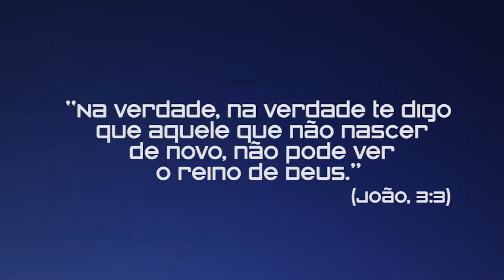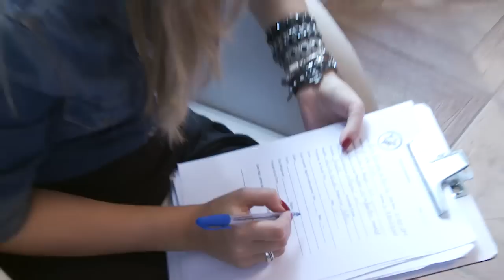Reencarnação | Mundo Maior Repórter | Parte 1 (14/05/2016)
A reencarnação seria a volta do espírito em um novo corpo. Mas como isso é possível? O que o espiritismo diz sobre as pessoas que lembram de suas vidas anteriores? Com a participação dos pesquisadores espíritas Mário Mas, Júlio Peres e Ney Pietro Peres. Além do budista Moacir Mazzariol Soares e o monge hindu Swami Jitananda.